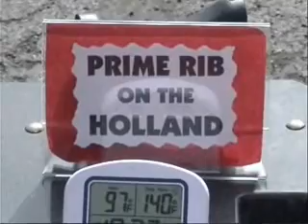What do people think of the Holland Grill?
This short 9 minute video lets you hear what people think of the Holland Grill and see what they cook on it.